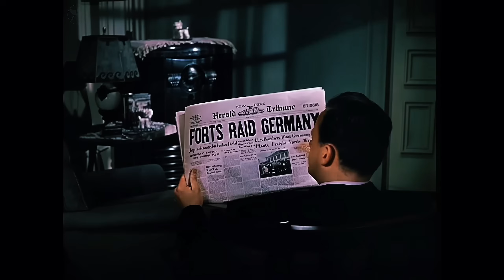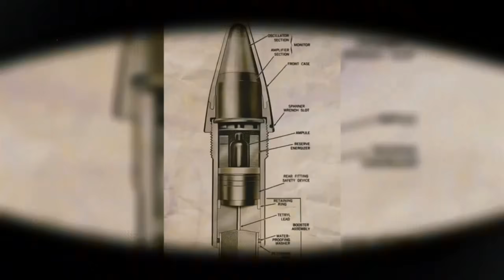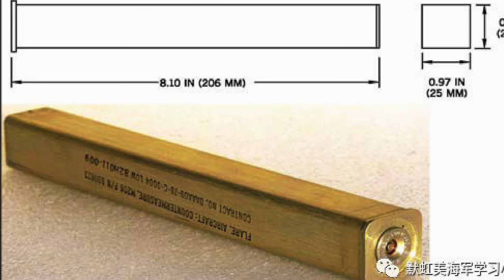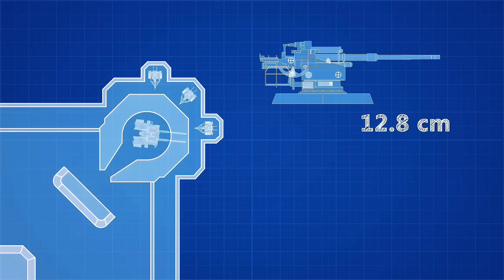How B-17 Flying Fortress Decimated German FLAK Crews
German flak and the 88 mm gun made daylight B-17 raids a meat grinder. Here is how radar, fire control computers, and timed airbursts turned the sky over Germany into a killing zone.

In World War II, the Allies bet on heavy bombers and “precision” daylight raids to break German industry from the air, and the B-17 Flying Fortress became the symbol of that gamble. But Germany’s answer was just as modern, and in some ways ahead of its time: layered anti-aircraft defenses built around the 8.8 cm Flak, integrated predictors, rangefinding, and later radar, all designed to solve one brutal problem, how to put an airburst shell close enough to shred a bomber at twenty to thirty thousand feet.

This video walks through how flak actually worked, why bomber formations that helped against fighters could make flak even deadlier, and how systems like the Kommandogerät predictors coordinated entire batteries so multiple guns fired into the same predicted point in the sky. You will see why the shell’s flight time forced gunners to “lead” a formation, how time fuses created those black bursts that look harmless on film, and why near misses could still disable engines, sever lines, and end a mission instantly.

Then we follow the counter-moves: chaff “Window,” jamming, tighter and higher formations, and planned course and altitude changes meant to break the prediction cycle. Finally, we get to the last-ditch concrete flak towers built to defend major cities, and why they became both symbols of German air defense and targets the Allies had to work around.

If you are into B-17 history, the 8th Air Force daylight campaign, the German 88, radar-directed anti-aircraft fire, and the cat-and-mouse of World War II air defense, this is the full story behind what it really meant to “catch flak.”

Chapters:

00:00 – When the sky turned hostile
01:15 – The bomber theory vs reality
03:05 – Meet the B-17 Flying Fortress
05:10 – The rise of German flak
08:00 – Inside the 88 mm killing zone
11:45 – Radar, predictors, and steel math
15:30 – How crews tried to survive flak